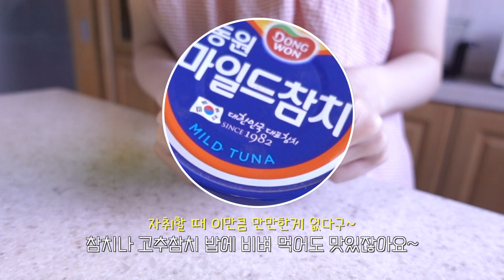sub) 10kg 감량을 도와준 3가지 참치 다이어트 레시피 모음 🐟 | 고추참치볶음면,참치두부양배추롤,김치참치오트밀죽 | 초간단 저탄수 다이어트 요리 식단 | 다이어트 브이로그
⏱ TIME LINE
00:00 3가지 참치 다이어트 요리 미리보기♥

00:30 고추참치볶음면
🍽  참치 1캔(100g), 저당 고추장 1작은술, 콩담백면 1팩(150g), 쪽파 2줄, 깻잎 3장, 다진마늘 1작은술, 오일 1작은술

03:19 참치두부양배추롤
🍽  부침두부 1/4모(75g), 참치 1캔(100g), 쪽파 3줄, 저당 고추장 2/3작은술, 된장 2/3작은술, 고춧가루 1/2작은술, 알룰로스 1/2큰술, 삶은 양배추 5장, 깻잎 3장

06:37 김치참치오트밀죽
🍽  김치 1/2주먹, 물 125ml, 오트밀 35g, 참치 1캔(100g), 후추 소량, 알룰로스 1/2큰술, 쪽파 1줄